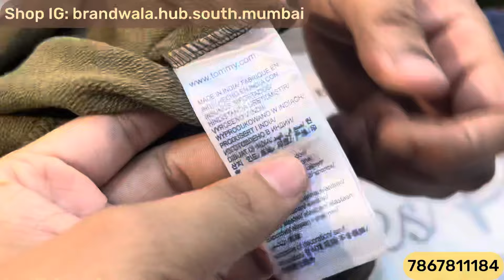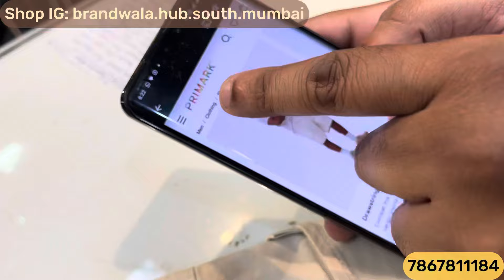International & Luxury Brands | ₹199 Only| Poloneck,Tshirts,Jeans| Branded Clothes in Mumbai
Shop Name : Brandwala Hub ( South Mumbai )

Shop Address : shop No.4,issaq manzil,next to cakisto cake shop opp. Daimond jublee high school ,dongri,mumbai -09

Bangkok collection
Justlook colaba
100% branded clothes in cheap price in mumbai
divine collection
cheap clothes in mumbai
justlook colaba
feroz collection colaba
bangkok collection
imported collection
H&M T-shirts
Justlook colaba
Summer collection colaba
2022 Articles
branded clothes
Original clothes
Branded clothes in cheap price
100%original clothes
Justloook colaba
Mumbai collection
Viral clothes video
100% guaranteed clothes
Surplus clothes
Justlook collection
Justlook branded clothes
Justlook wholesale
original t-shirts
justlook colaba
colaba causeway
bangkok collection
Branded clothes
Bangkok collection
Justlook colaba
100% branded clothes in cheap price in mumbai
divine collection
justlook colaba
feroz collection colaba
bangkok collection
100% orginal clothes

Stay safe 👍

updated regularly.
reasonable prices.